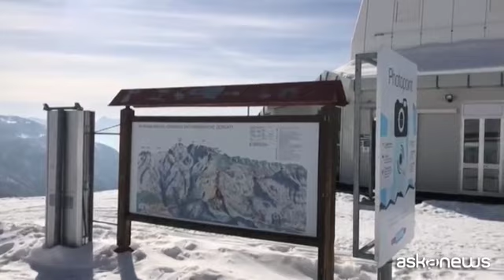Sci, alla Salette di Valtournenche il deserto bianco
Valtournenche, 19 feb. (askanews) - Salette, Valtournenche Aosta. Venerdì di Carnevale. Una località presa d'assalto da turisti e sciatori, oggi un deserto bianco con impianti e rifugi chiusi. E un silenzio irreale.